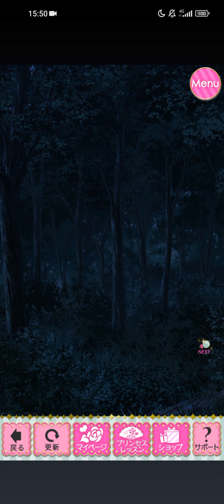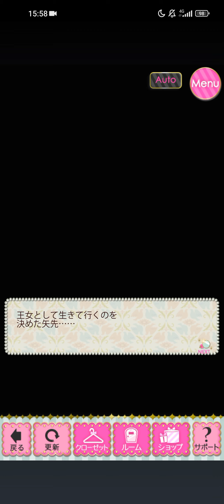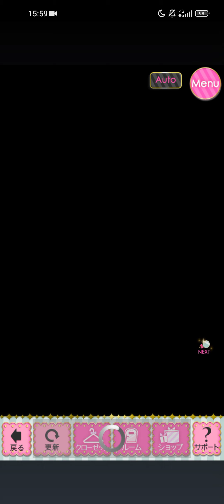💎鏡の中のプリンセス Love Palace(ミラプリLP)Ruslan ルスラン [Special Story Sweet ルート: 決意]🪞😻❣️